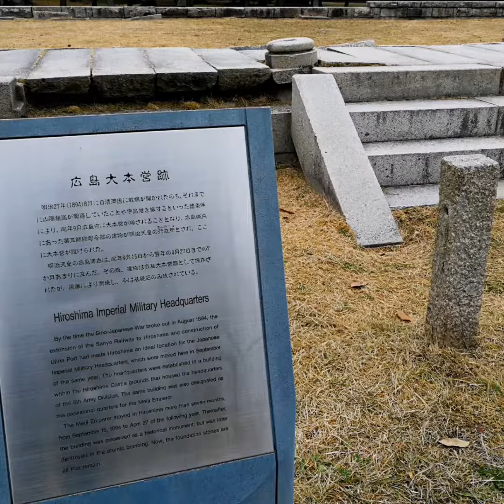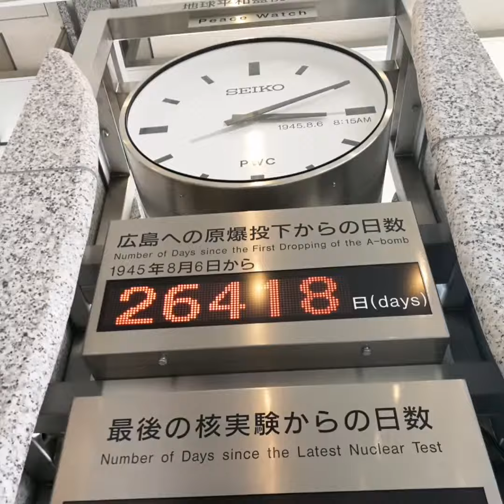Japan Hiroshima 2017 ( 7 )